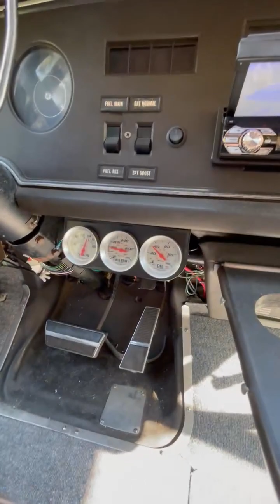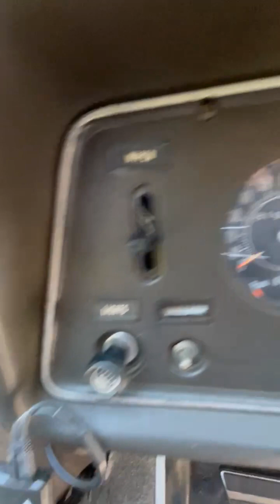1974 Gmc 26' in Longwood FL